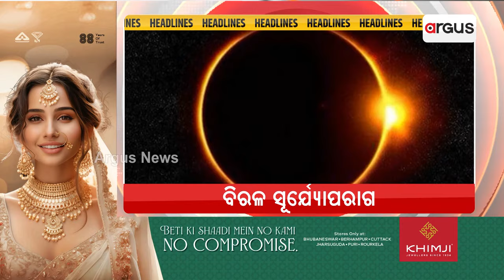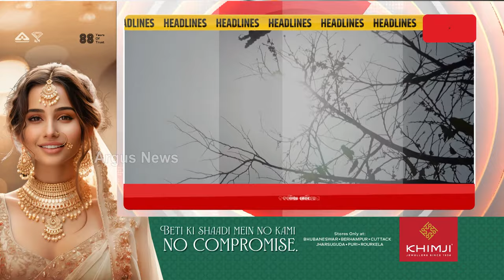Headlines 7am | 8 Apr 2024 | ArgusNews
+ତିନି ରାଜ୍ୟରେ ପ୍ରଧାନମନ୍ତ୍ରୀ ମୋଦିଙ୍କ ମାରାଥନ ପ୍ରଚାର
+ଓଡ଼ିଶାରେ ବିଜେପି ସରକାର ହେଲେ ଚାଷୀଙ୍କଠୁ କ୍ବିଣ୍ଟାଲ ପିଛା 31ଶହ ଟଙ୍କାରେ କିଣାଯିବ ଧାନ
+ ଆଜି ସଙ୍ଗଠିତ ହେବ ଚଳିତ ବର୍ଷର ବିରଳ ତଥା ପୂର୍ଣ୍ଣ ସୂର୍ଯ୍ୟୋପରାଗ
+ ବଦଳିଲା ପାଣିପାଗ
+ ଆଇପିଏଲ ରେ ପ୍ରଥମ ବିଜୟ ସ୍ବାଦ ଚାଖିଲା ମୁମ୍ବାଇ ଇଣ୍ଡିଆନ୍ସ